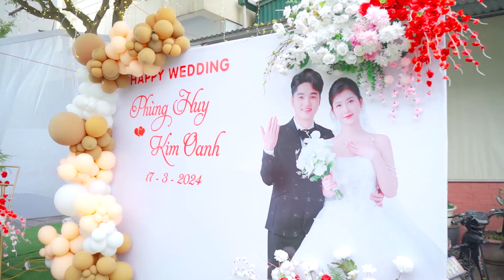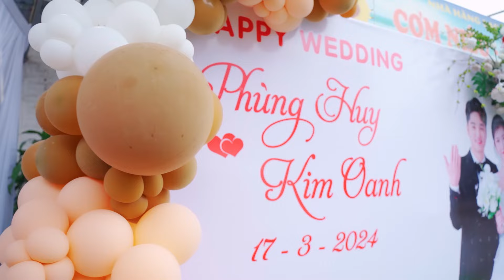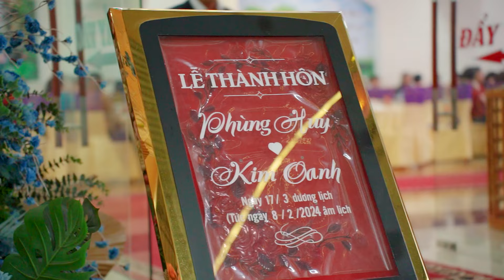PSC Phùng Huy & Kim Oanh